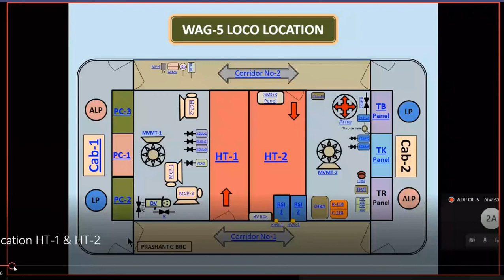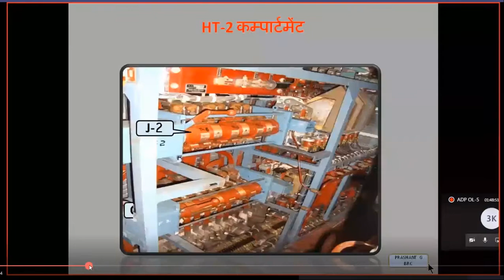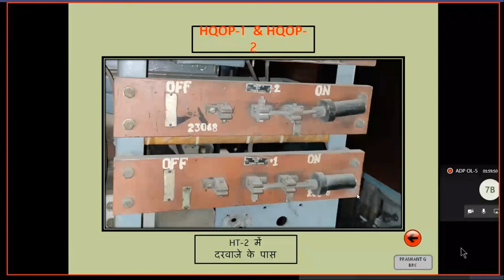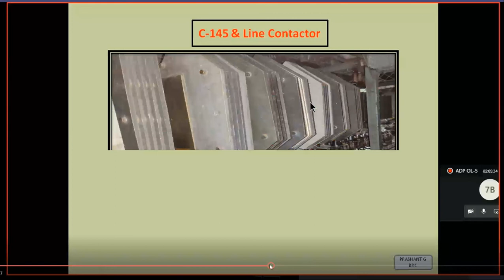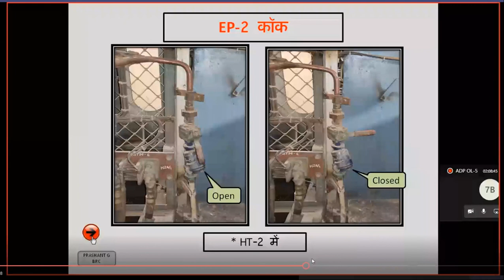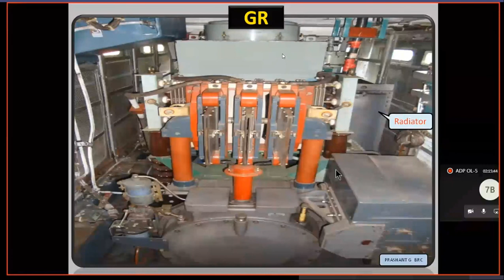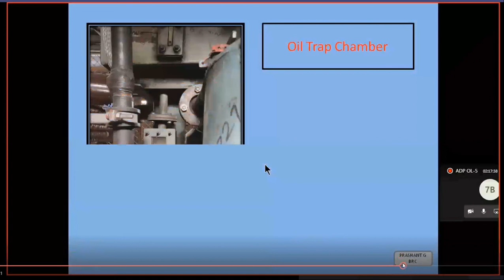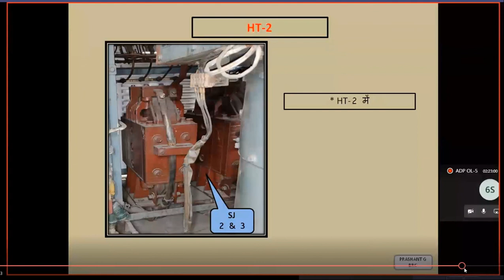Conventional loco WAG5 Location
WAG5 लोको लोकेशन की सामान्य जानकारी